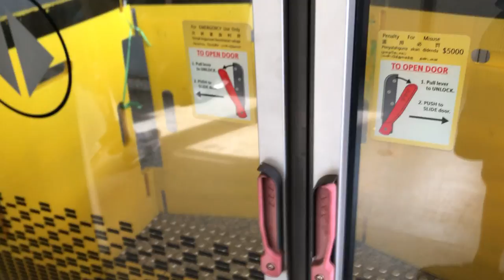[PSD Door Fault] SMRT EWL Kawasaki Heavy Industries C151 [121/122] Door closing at EW10 Kallang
Train run: 114
Set: 121/122
Carriage: 3122
Route: Joo Koon to Pasir Ris
Station: EW10 Kallang
PSD Door 24 Fault